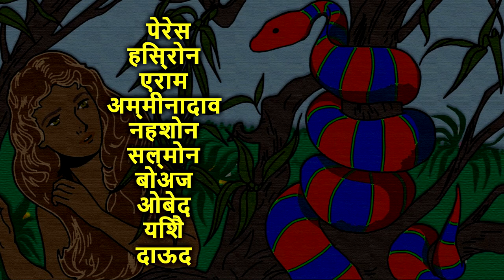रूत अध्याय 4: बोअज़ तथा अन्य सम्बन्धी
दृश्य-श्रव्य बाइबिल